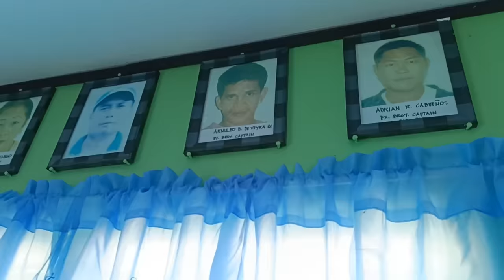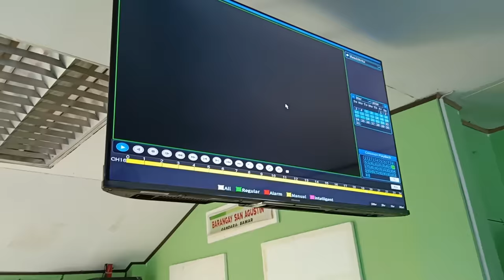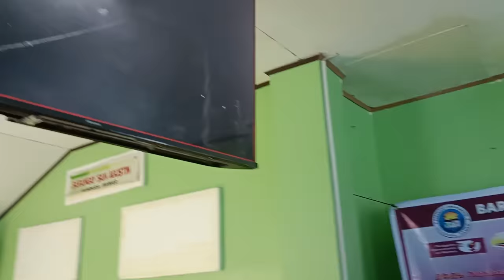Pasahero ng Bus na Taga Biringan, Sapul sa CCTV sa Samar | Binisita ko ang lugar ng Pinangyarian